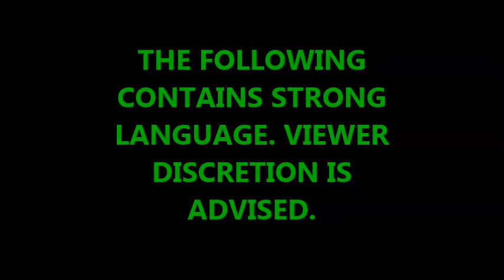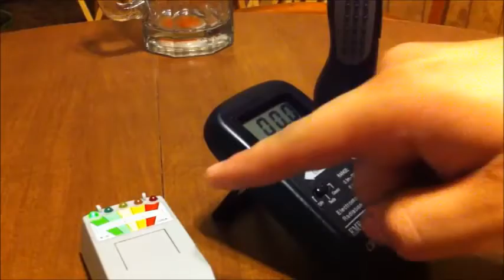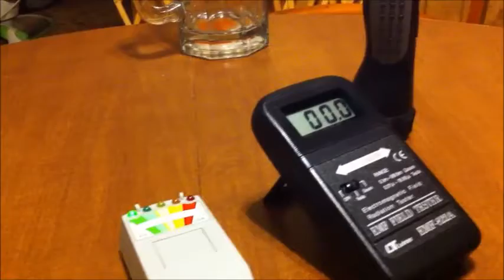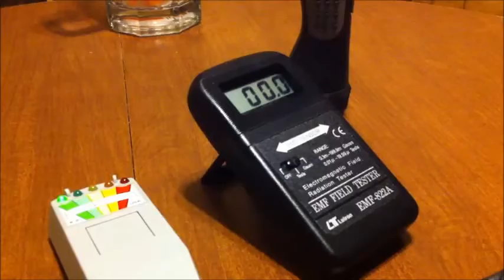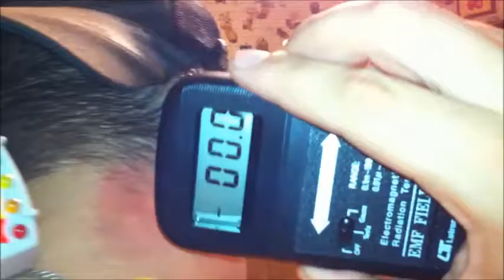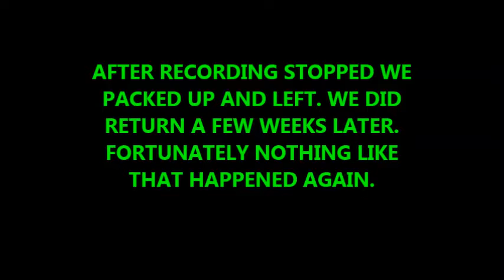DCPI EPISODE 1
Filmed back in May of 2011. This is one of our most infamous cases. In this episode witness Tony get scratched by an unseen spirit.